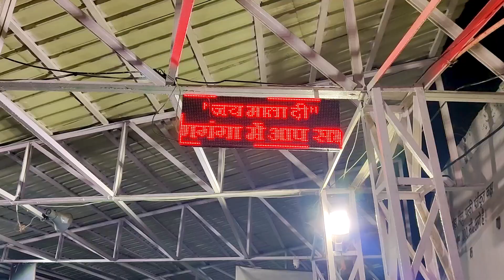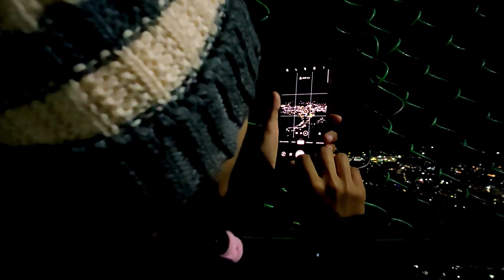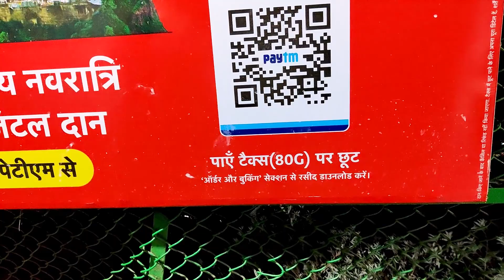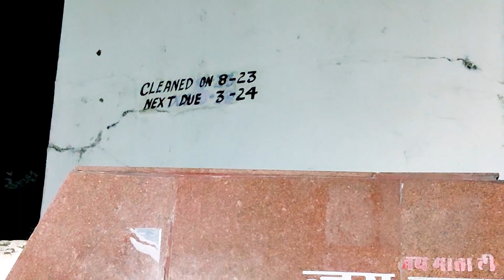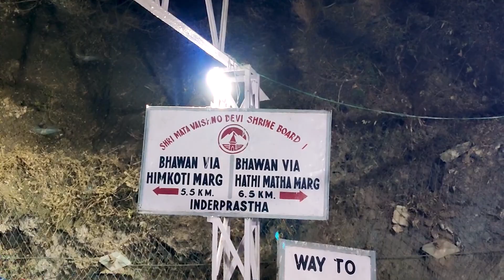Mata Vaishno Devi Yatra 2024 | Rahul Kharkwal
Mata Vaishno Devi yatra with my friends

4️⃣ दिवाली पर पराव के लुट में लगी आग Agriculture Machine vs Bullock | मशीन vs बैल